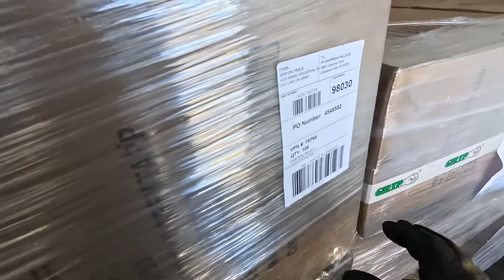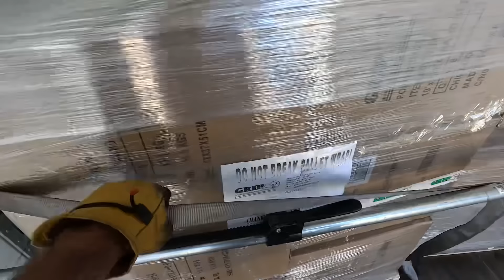جاده های پاییزی آمریکا با منظره یک میلیون دلاری !! ولاگ کامیون تریلی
‎لطفا ساب اسکرایب یادتون نره و زنگوله بغلش رو هم بزنین و حمایت کنین 🙏🏻❤️♥️❤️
‎و حتما هر دفعه که بازدید  می کنین مطمئن بشین که ساب شما نپریده! ⚠️

‎کامنت و لایک هم فراموش نشه 😇😇😇
‎خیلی دمتون گرم و دوستتون دارم 😘

‎هرهفته تعدادی ویدئو جدید داریم با انواع سبک ها و ایده‌ های مختلف، لطفا سابسکرایب کنید و نوتیفیکیشن را روشن کنید تا به محض آپلود جدید اولین نفر بفهمید

/TROYEXPLORES